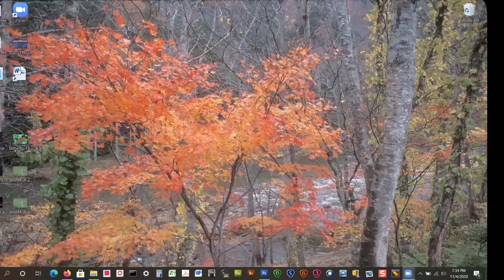BABP Presentation: Mike Danzenbaker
Bay Area Bird Photographers meeting, 4 November 2020. Mike Danzenbaker presents Winter birding in Korea